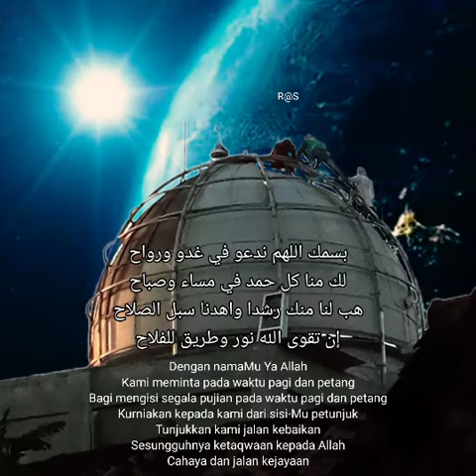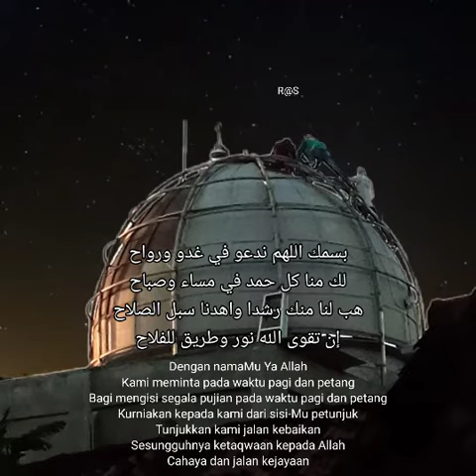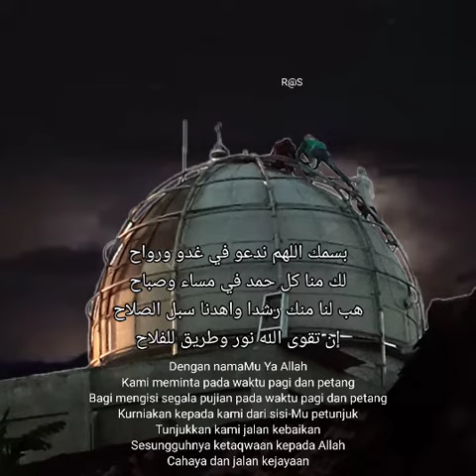Doa Pagi HIJJAS II terjemahan